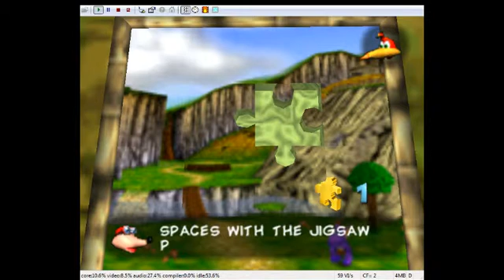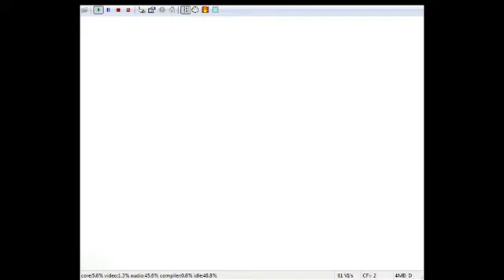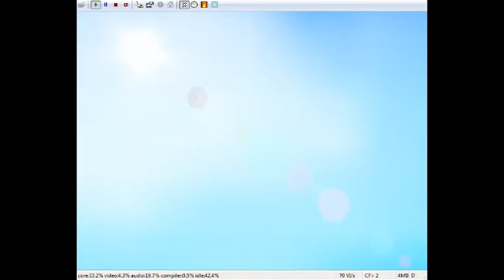Banjo-Kazooie | LiveStream | Part 1 | THE CHILDHOOD!!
Well, as I did say in the video; my capture, mic, setup, etc, is horrible, I'm truly sorry that I can't edit it or decrease any problems at this time.

I intend to play through the entire game when I can, which will likely be before my summer vacation ends and school starts back up.